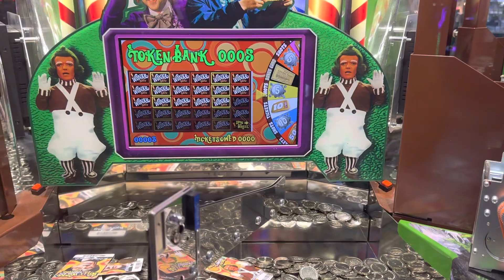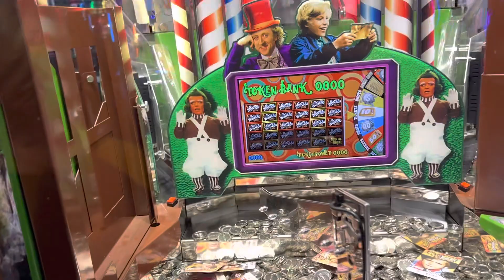Willy Wonka Coin Pusher Golden Ticket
Willy Wonka Coin Pusher Arcade golden ticket. We were so excited to find a golden ticket was left on the Willy Wonka Coin Pusher.

Checkout our other channels.